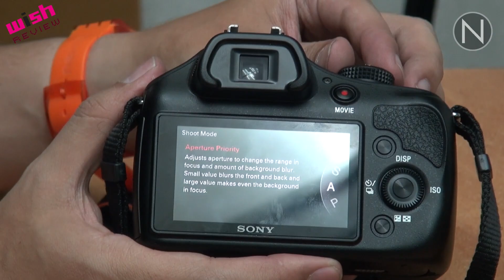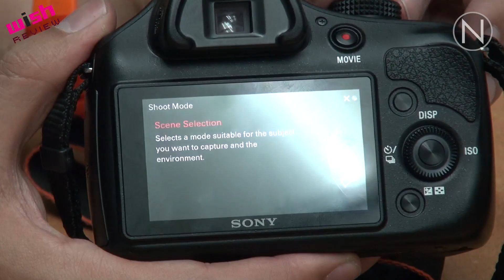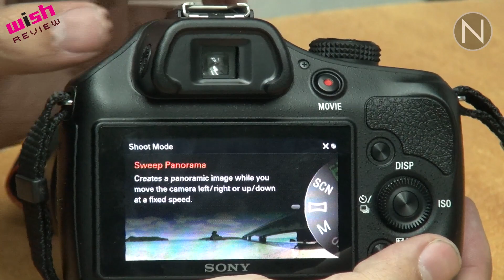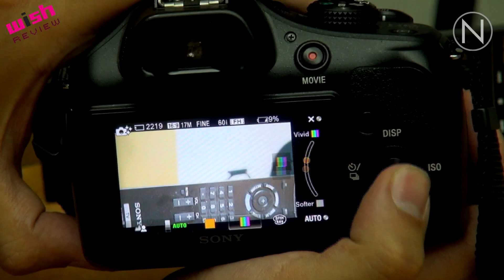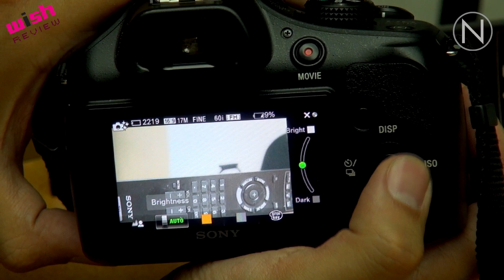Cámara réflex sin espejo, Sony Alpha 3000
Reseña de la cámara semi-profesional de Sony, Alpha 3000. A diferencia de la mayoría de las cámaras de lente intercambiable, carece de espejo, lo que la hace más ligera, sin perder precisión.